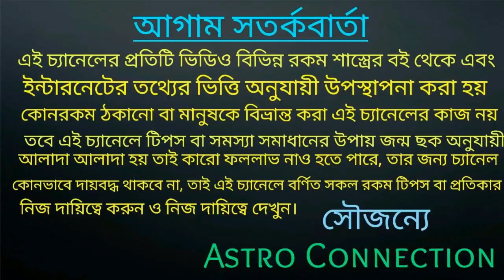স্ত্রীকে এই 2 টি Gift দেওয়ার আগে দশ বার ভাবুন!!!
বন্ধুরা এই ভিডিওতে আমি বলেছি আপনার স্ত্রীকে কখনোই এই দুইটি গিফট দেবেন না।
কোন সেই দুটি গিফট তা জানতে ভিডিওটি পুরো দেখুন।